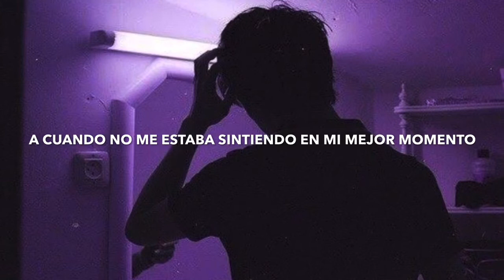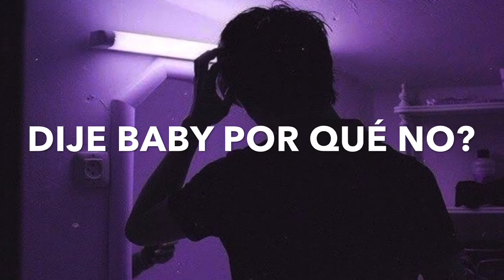Lilac - Josh Fudge (Subtítulos en español)